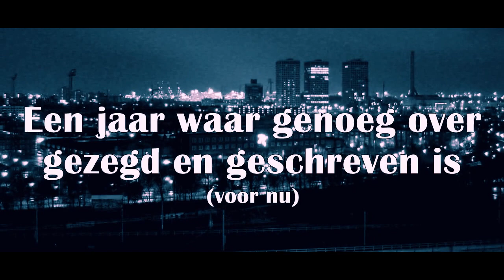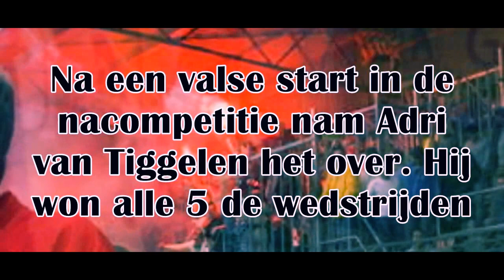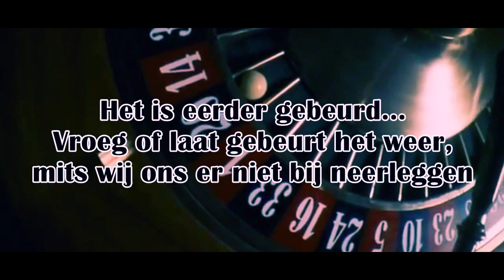【IтWм】 MMXV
Namens ITWM een goed, gezond en sportief 2015!